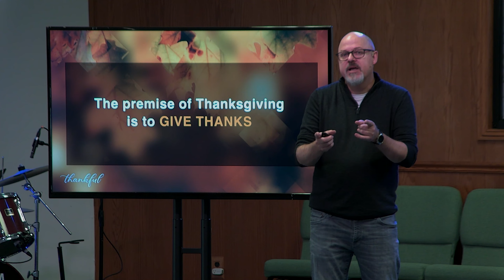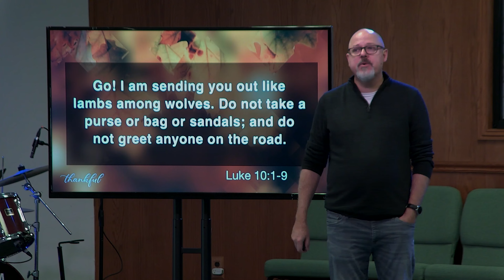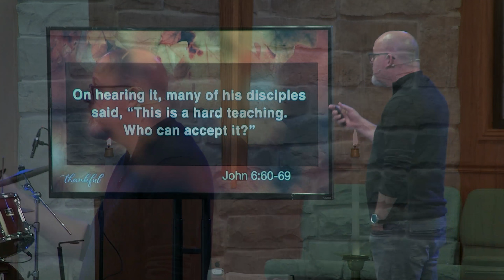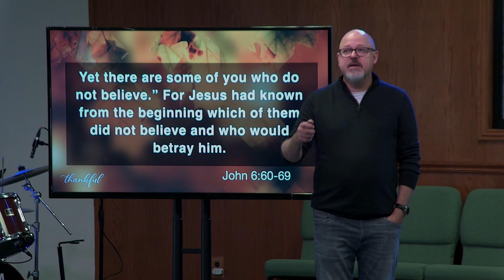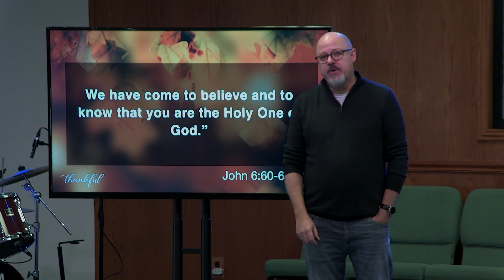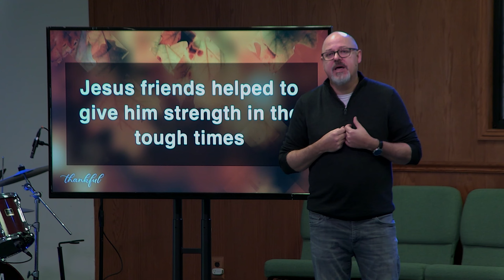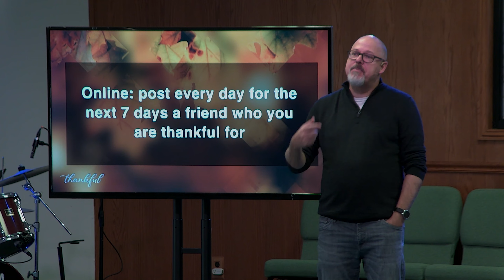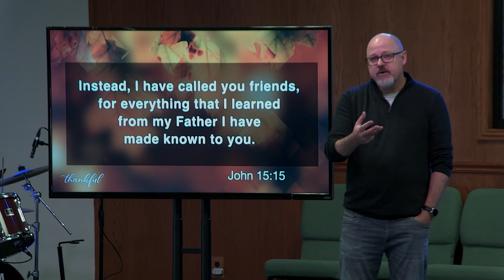Thankful (Week 2)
What are you thankful for? When we take time and ask ourselves this question, we soon see just how many blessings we have in our lives. We can be thankful for so many things. During this season of Thanksgiving, we are going to be recognizing those things that we are most thankful for. When we spend time reflecting on all that for which we are thankful, it can shift our perspective and allow us to see things in a different light.

This sermon was originally broadcast on Sunday, November 14, 2021.